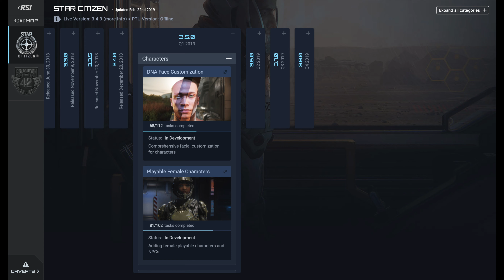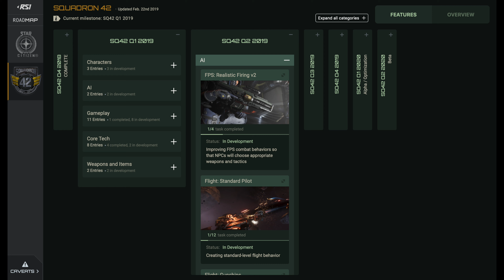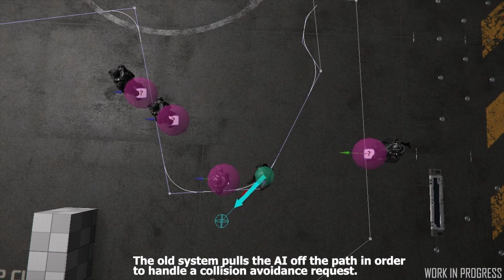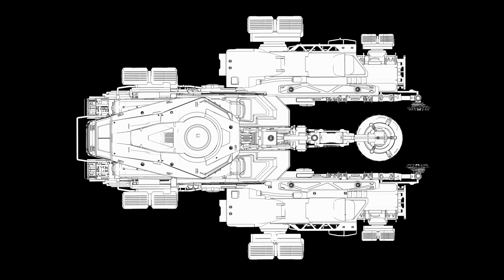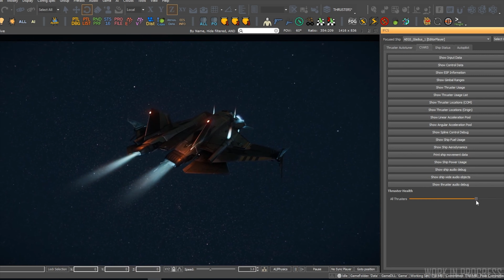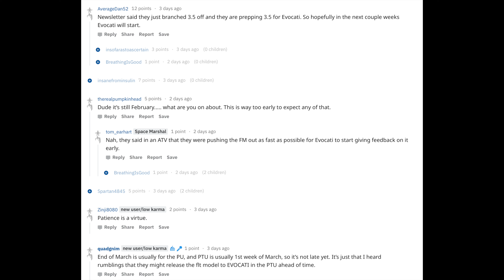Argo SRV, Networking Improvements & 3.5 - Week in Review - Star Citizen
This week we'll take another look at the Argo SRV with John Crewe, the upcoming Networking Improvements, and the general 3.5 release.